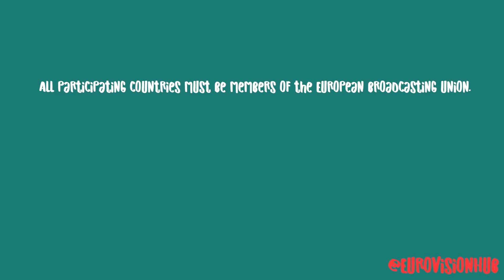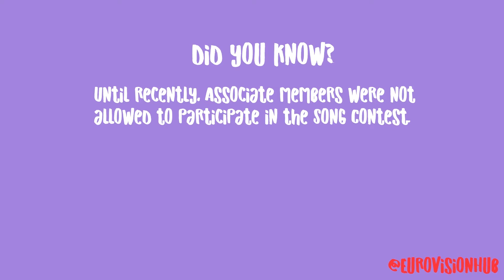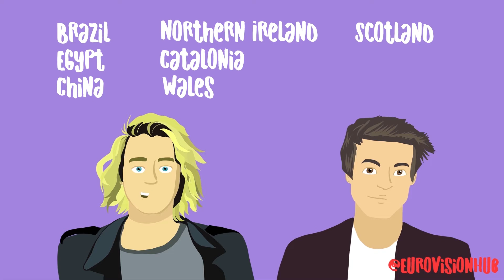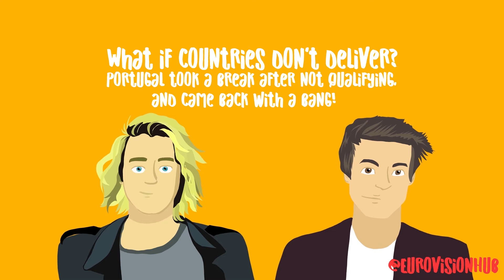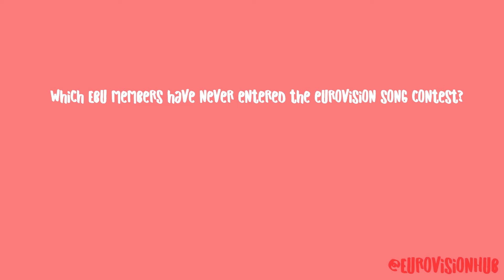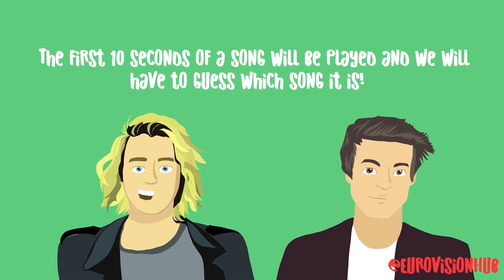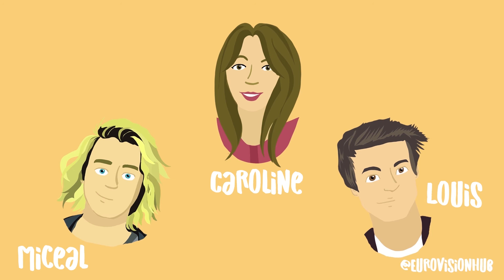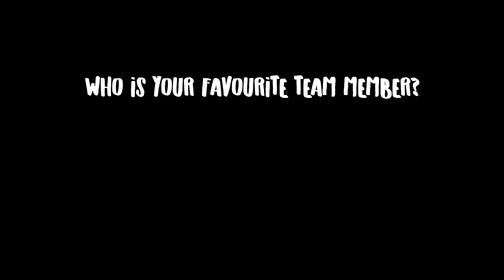Eurovision Hub Podcast #3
In episode three your hosts Louis & Miceal talk about Brexit and if the UK should leave the contest as a result. Louis finally answers the question "Why are Australia in Eurovision?". The boys discuss the rule update on participation for associate members of the EBU and they also explore the idea of a punishment for countries who don't deliver at the contest. "Guess the intro" is back too. Join the boys as they continue to battle it out to see who is the bigger Eurovision Song Contest fan. There is also some trivia thrown in there, along with an exclusive chat to a very special guest!

Every episode is animated by a different artist to showcase new talent and to make each podcast visually different from the last. This podcast was animated by Soumya Iyer (Links below)

The Eurovision Hub Podcast show is released fortnightly and you can also listen to the audio only version on SoundCloud. (Link's below)

Animator
Soumya Iyer